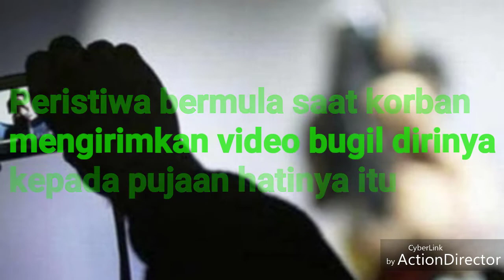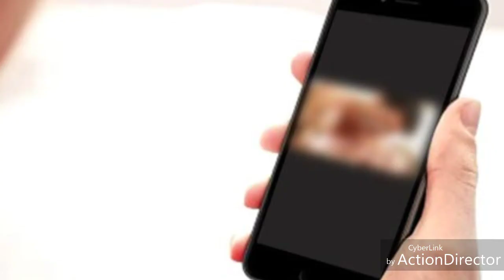PEMUDA MAGELANG SEBAR FOTO DAN VIDEO TOPLES CEWEKNYA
Polisi tangkap Muhammad Aji Pamungkas (21), warga Dusun Treko III, Desa Treko, Kecamatan Mungkid, Kabupaten Magelang, Rabu (6/2/2019).

Ia tega menyebarkan foto telanjang pacarnya kepada teman-temannya.

Pelaku mengancam akan terus menyebarkan lagi foto dan video toples itu jika tak mengirimkan uang.

Karena takut, korban akhirnya menuruti permintaan pelaku dengan mengirim sejumlah uang

Peristiwa bermula saat korban mengirimkan video tanpa busana kepada pelaku sebagai bentuk rasa cintanya.

Namun oleh pelaku, foto dan video itu malah dimanfaatkan untuk memeras.

Rupanya, pelaku mengaku telah melakukan perbuatan jahat serupa kepada tiga orang wanita yang berbeda.